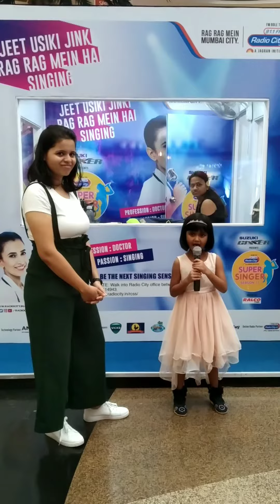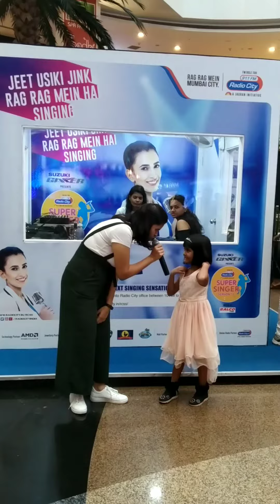Five years old kritika' s talent in singing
Dil hai chhota saa